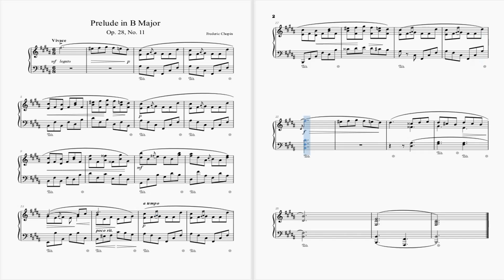Frederic Chopin - Prelude in B Major (Op. 28, No. 11)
Chopin wrote 24 short pieces on piano, one in each of the twenty-four major/minor keys, originally published in 1839.